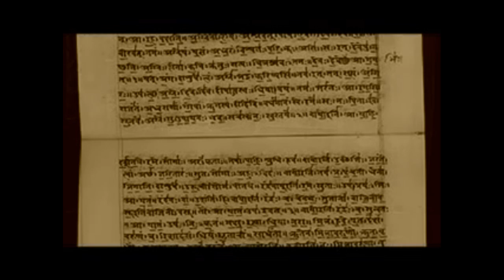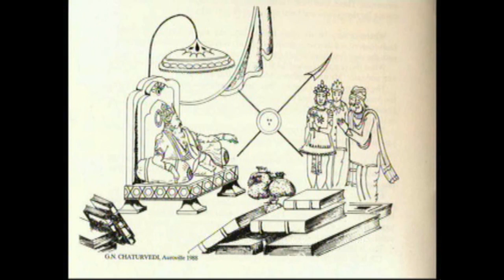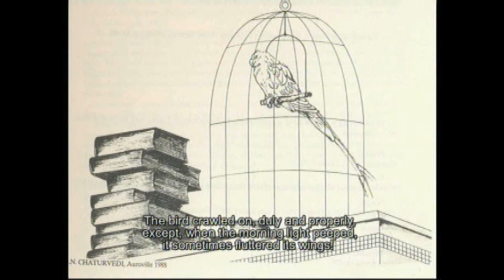Tagore - The Parrot's Training